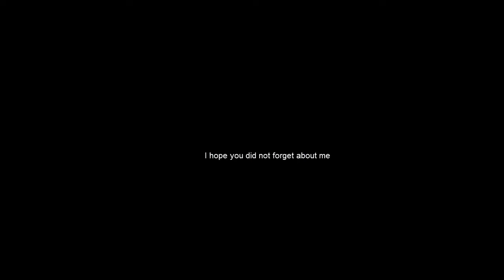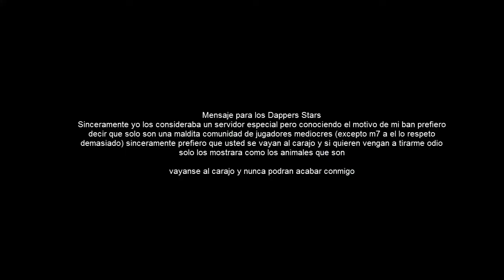Team Fortress 2 Freak Fortress 2 Jacket Gameplay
Hey im back guys :)

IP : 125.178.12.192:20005